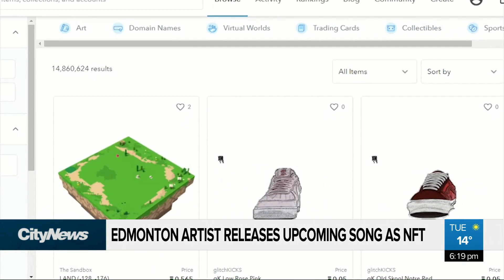Edmonton artist releases upcoming song as NFT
An Edmonton musician releases new version of song as NFT.